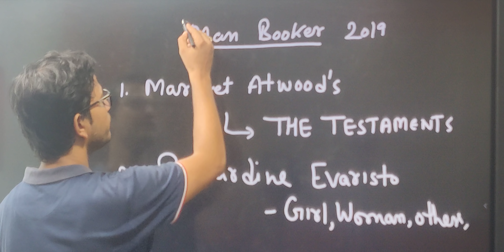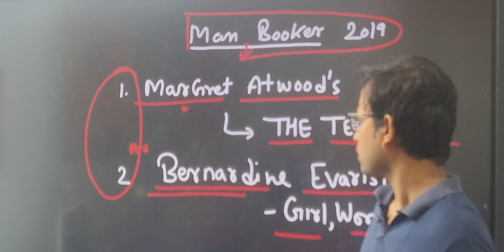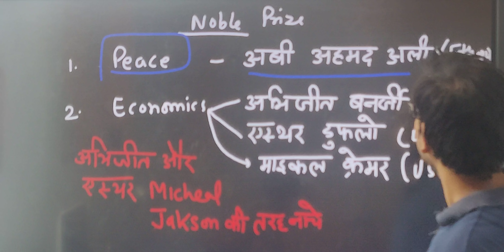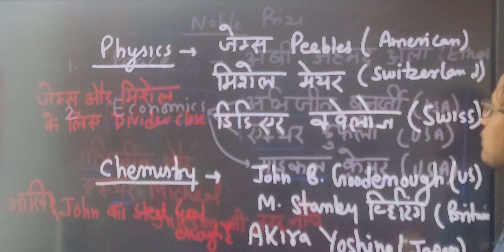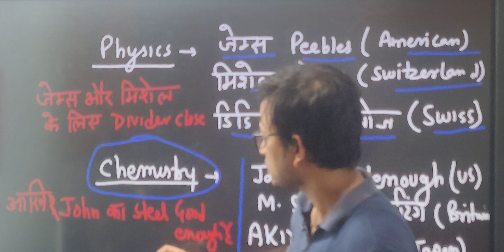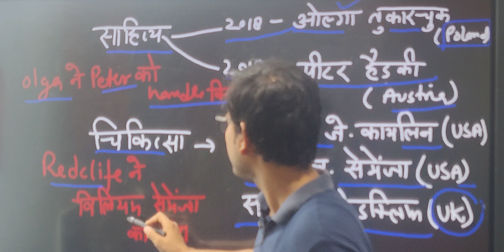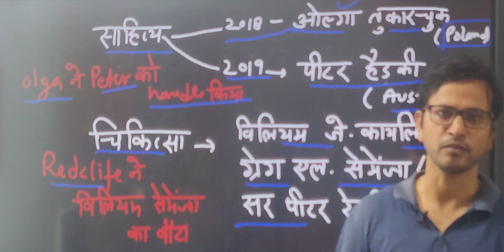MAN BOOKER AND TRICK OF COMPLETE NOBLE PRIZES 2019: CURRENT AFFAIRS IN 2 MINUTES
NOBLE PRIZES 2019
NOBLE PEACE PRIZE
NOBLE LITERATURE PRIZE 2019
NOBLE PHYSICS 2019
NOBLE MEDICINE 2019
NOBLE CHEMISTRY 2019